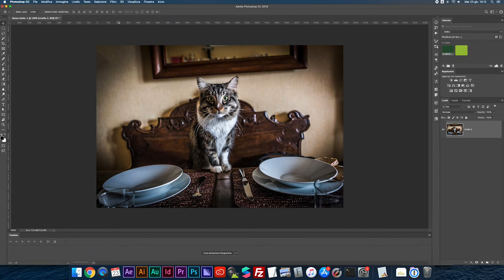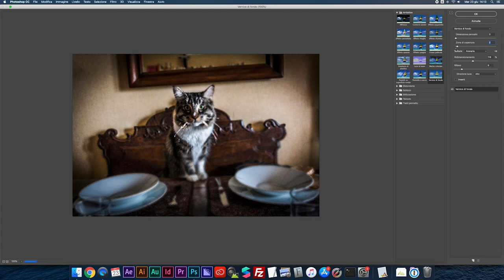FILTRI DI PHOTOSHOP - Vernice di fondo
Ecco a cosa serve il filtro Vernice di fondo nella galleria filtri di Adobe Photoshop!